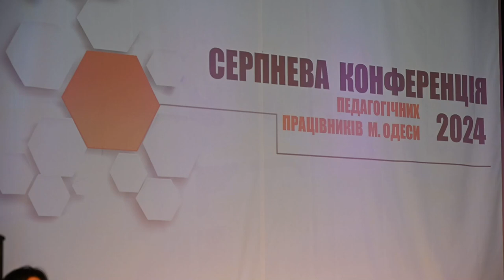Освітяни Одеси готові до нового навчального року